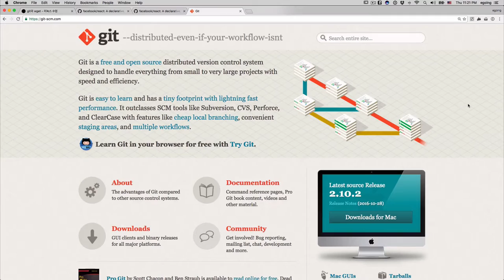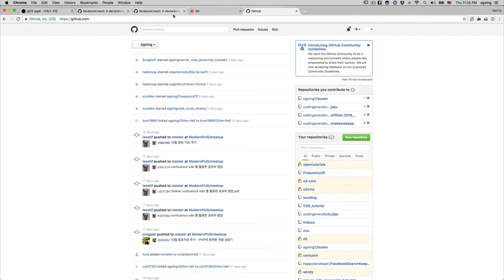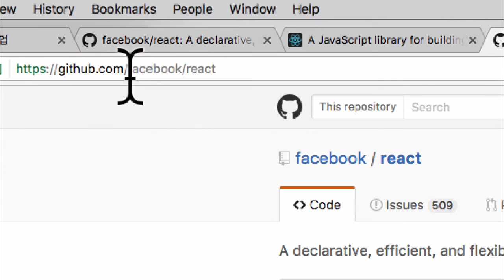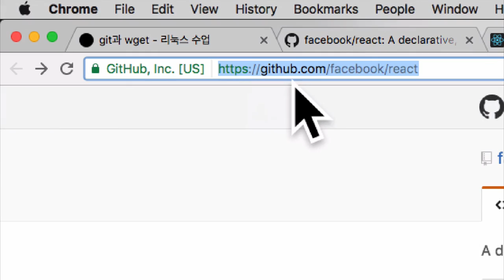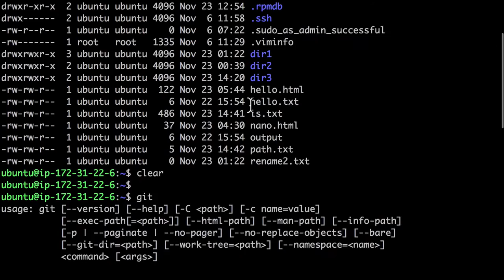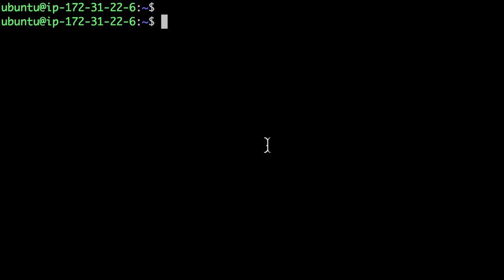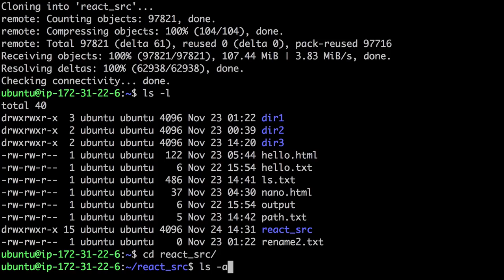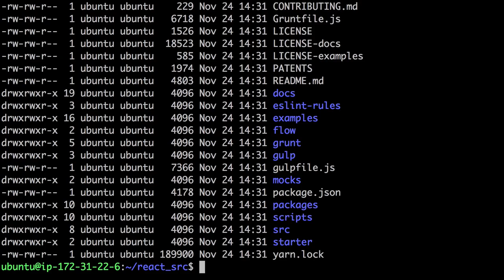Linux - Source download : git